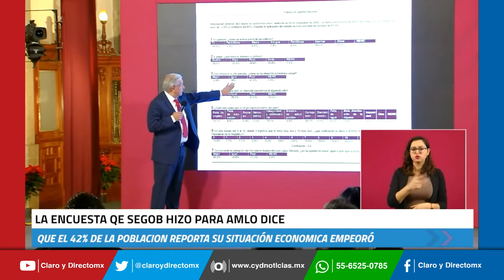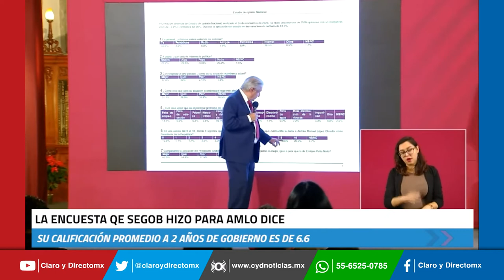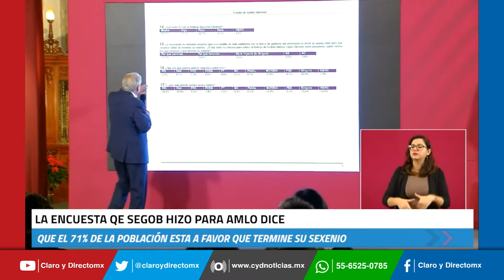La propia encuesta de AMLO le da 6 de calificación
El presidente Andrés Manuel López Obrador presentó los detalles de  la encuesta a la que se refirió en su mensaje del segundo informe de gobierno, en la que saco 6.6 de calificación.